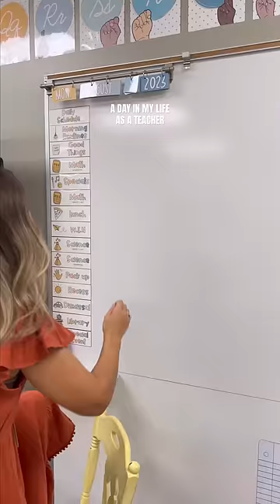First day of school edition 🥰